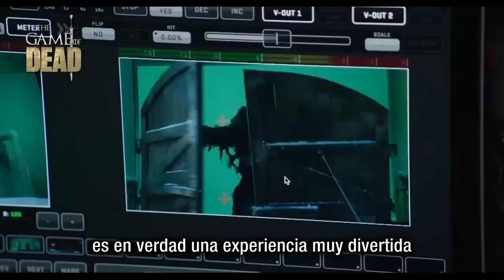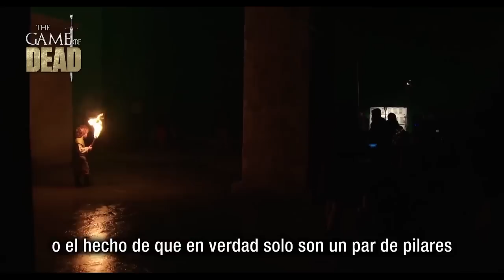DETRÁS DE CÁMARAS: Game of Thrones Episodios 1 & 2 | Season6 (Subtitulado)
Vídeo donde se muestra el detrás de todo el trabajo del equipo de producción. Efectos Visuales, prostéticos, etc. Aquí sabremos como se hicieron esas escenas espectaculares como:
●Resurrección de Jon Snow
●Envejecimiento de Melisandre
●Asalto al Castillo Negro
●Asesinato en Pyke
●Tyrion y los Dragones

Traducido y Subtitulado por The Game of Dead
Si mantenerte informado quieres, seguirnos debes: